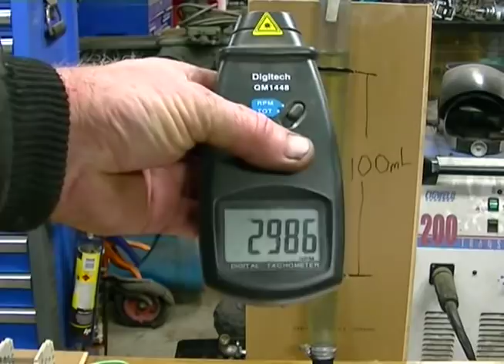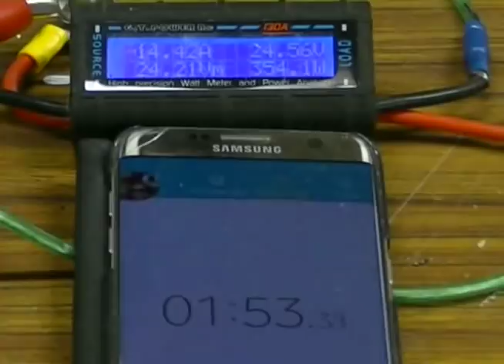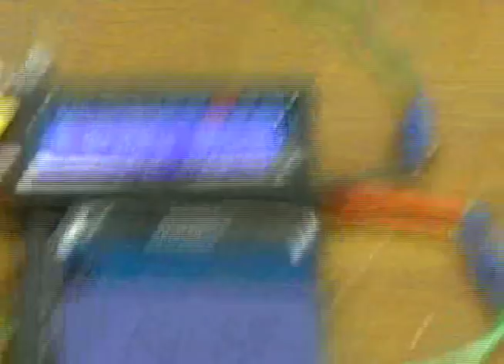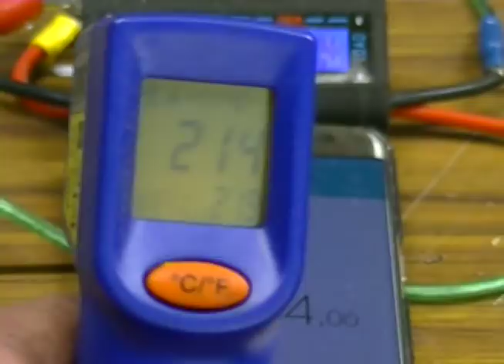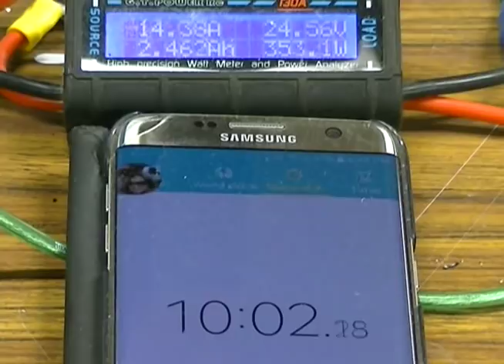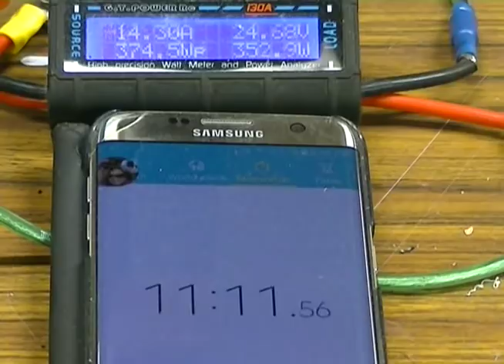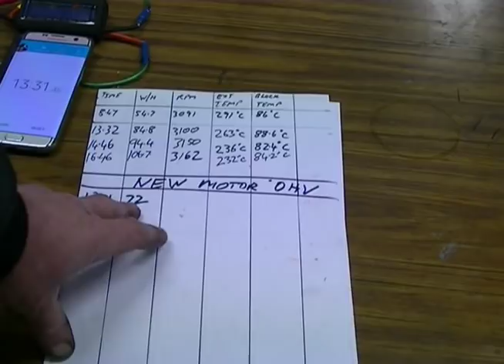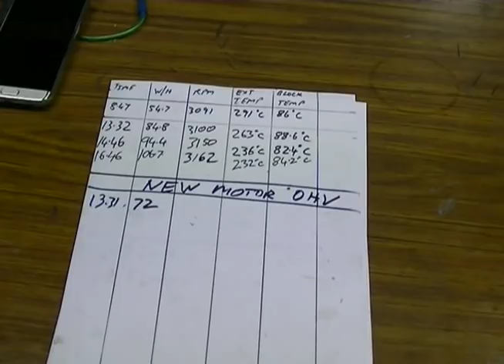First run of the new HHO engine in standard trim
Just a run of the new engine in standard trim,so as we have a base figure to work with.